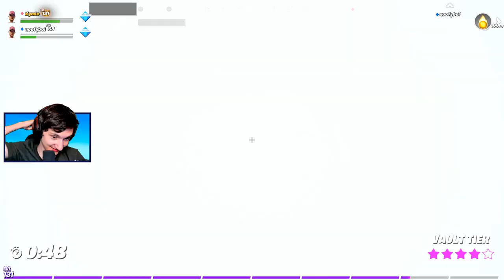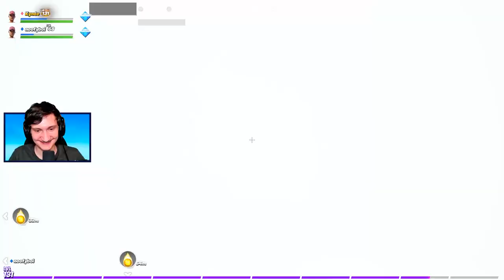TEAM NOOFY! - Dansk Fortnite